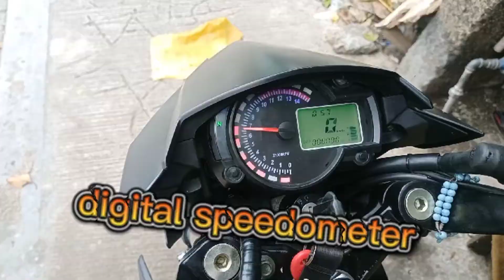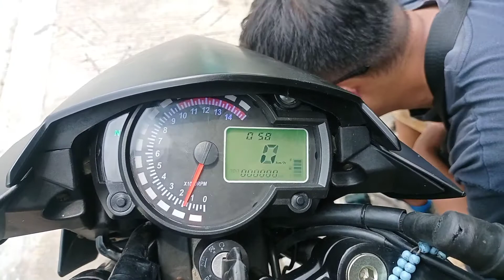Euro Sports R125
digital speedometer